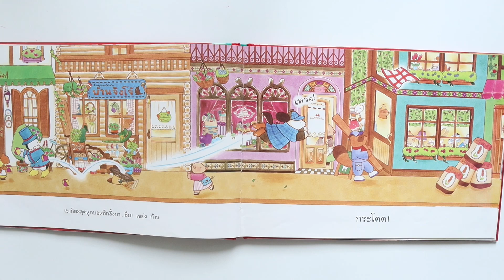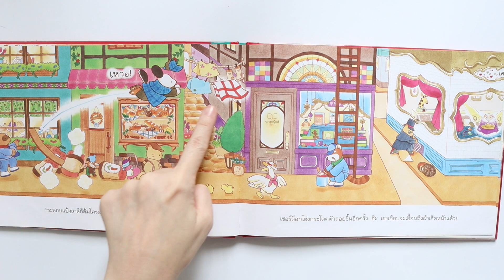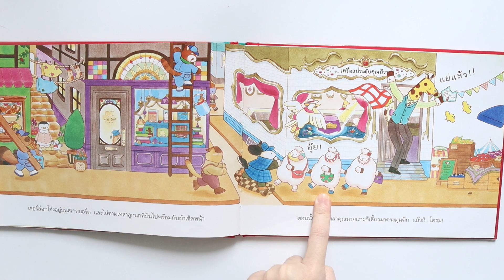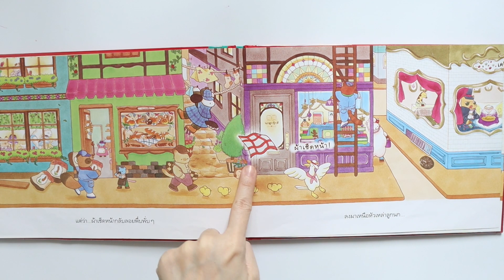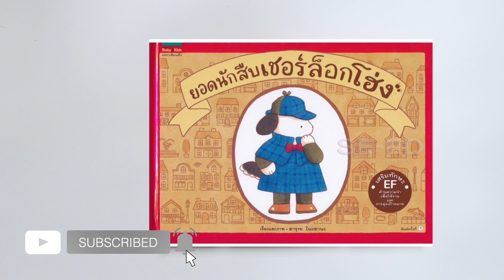ยอดนักสืบเชอร์ล็อกโฮ่ง | หนังสือฝึกการสังเกต | รีวิวหนังสือเด็ก EP.305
เชอร์ล็อกโฮ่งเป็นยอดนักสืบที่น่าทึ่ง เพราะว่าเขาไขคดีต่างๆ ได้โดยไม่รู้ตัวน่ะสิ วันนี้ดูเหมือนจะมีคดีใหม่เกิดขึ้นอีกแล้ว...ลองมองรายละเอียดให้ดีๆ แล้วมาค่อยเชอร์ล็อกโฮ่งไขคดีกันเถอะ!  ครั้งนี้การไขคดีเกิดขึ้นขณะที่เขากำลังไล่ตามผ้าเช็ดหน้าให้คุณกระรอก เพชรในร้านคุณยีราฟก็หายไป ยอดนักสืบมูสจึงได้ช่วยไขคดีให้คุณยีราฟด้วย